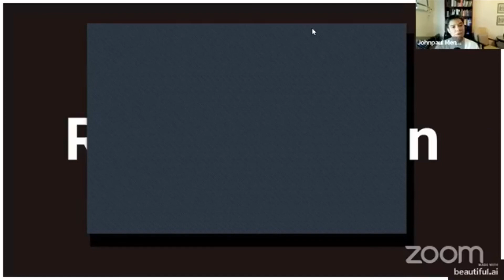Sacrament of Reconciliation Q & A 2